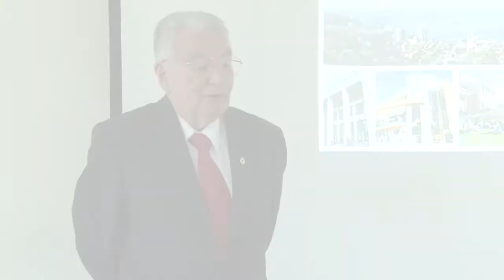AMA confiere premio a médicos de la UV